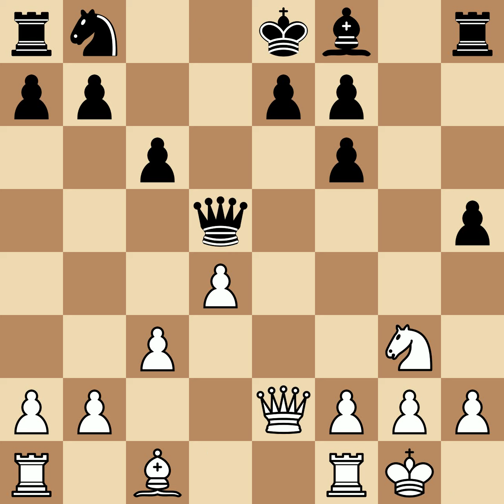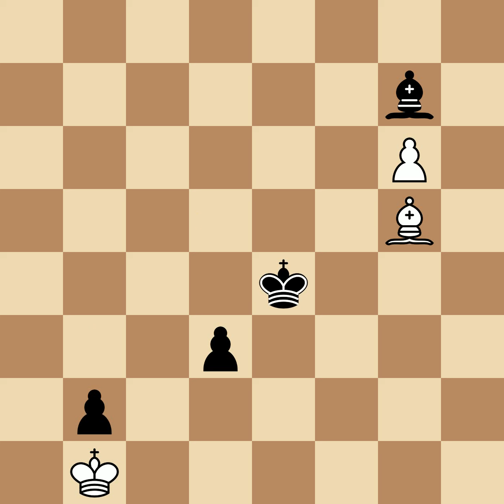Leonhardt, Paul Saladin vs Nimzowitsch, Aaron | Hamburg, 1910, 0-1